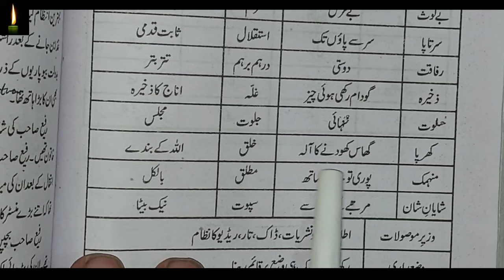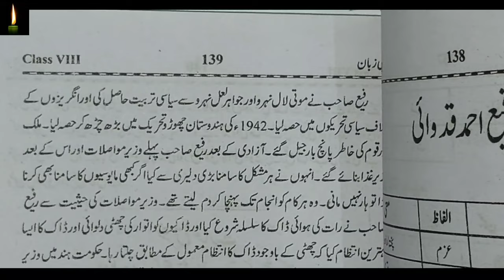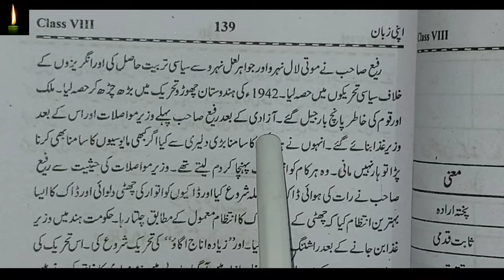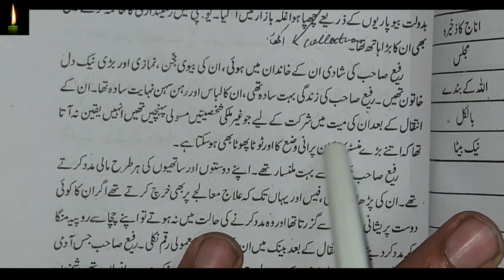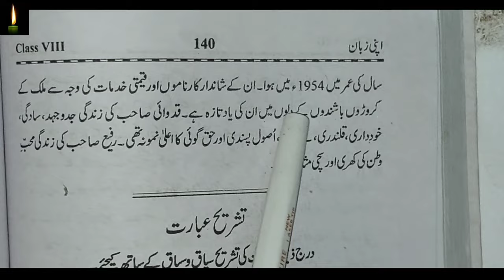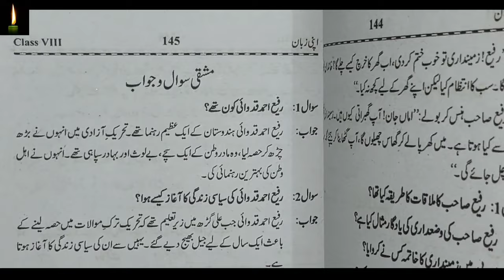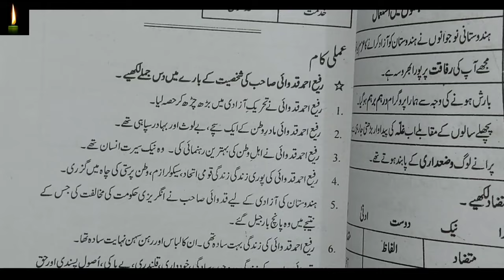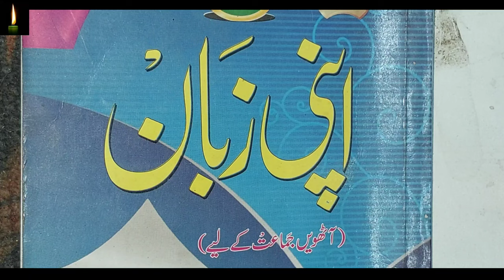urdu apni zaban class 8 chapter 17 rafee Ahmed qidwaai||apni zubaan urdu me CBSE